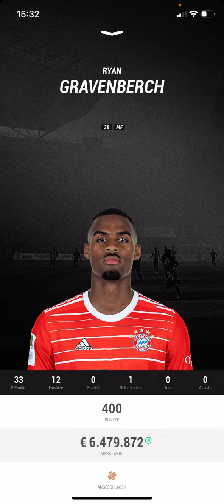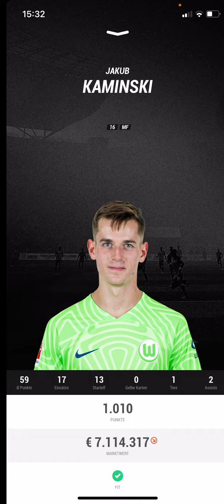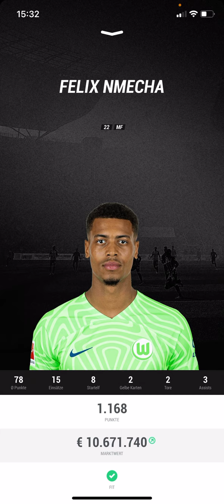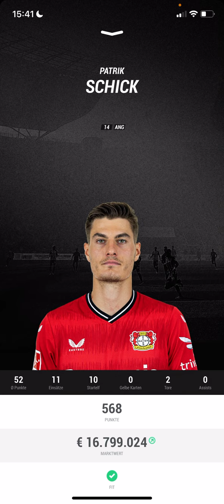Diese Spieler sollten im nächsten Spiel starten!